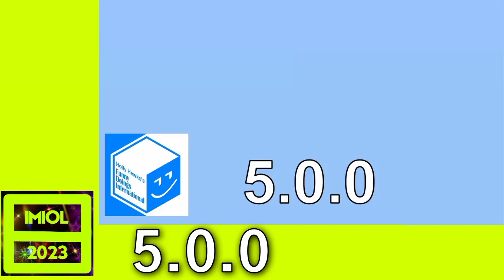chainofalightmotionversion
Who's Next?